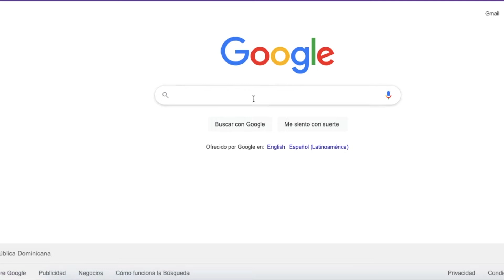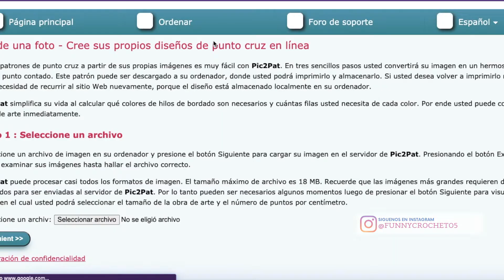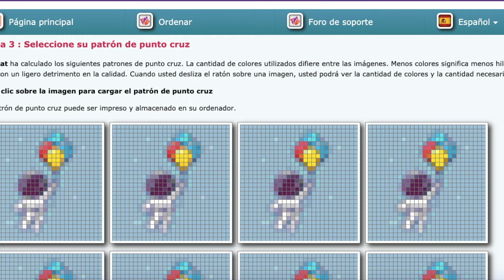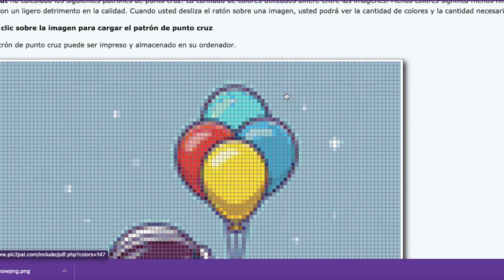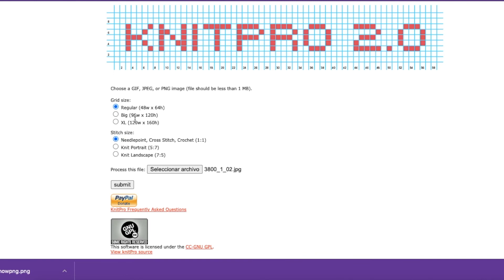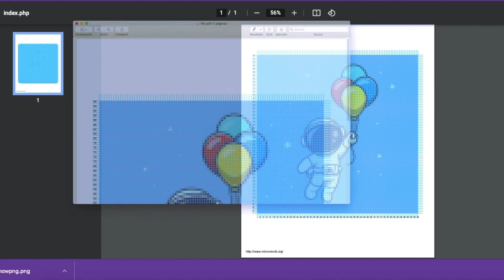CREAR PATRONES PARA C2C de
En este tutorial aprenderás a crear patrones de forma fácil a partir de una imagen, que puedes usar para tejer  proyectos en las técnicas de Tapestry crochet, bordado en puntos de cruz, y patrones en C2C corner to corner